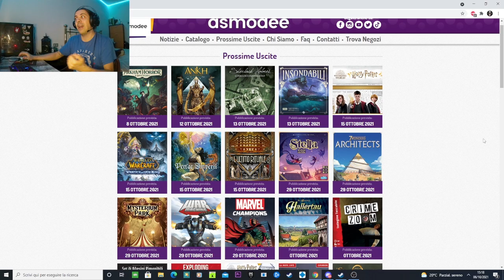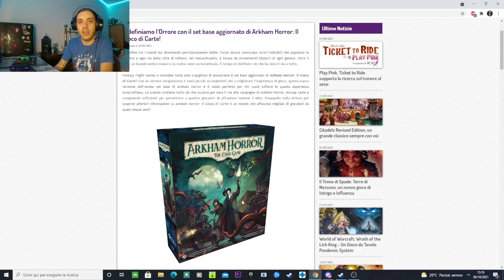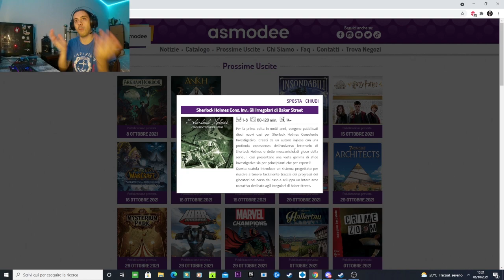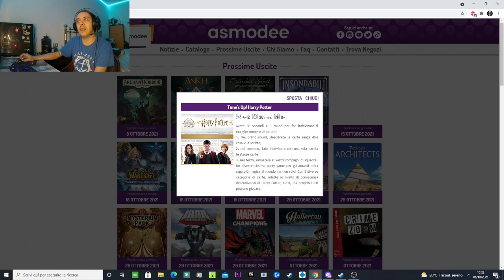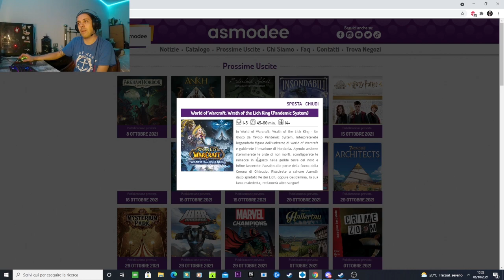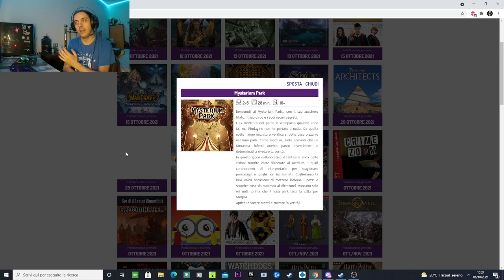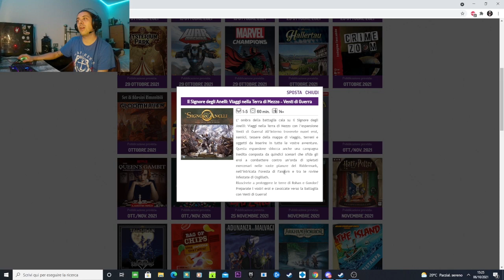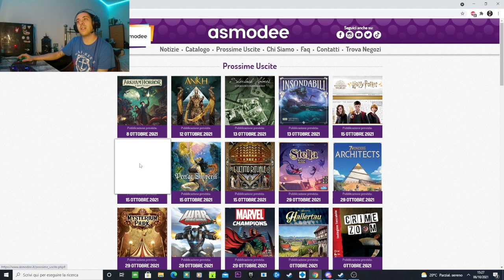Prossime Uscite Asmodee - Ottobre/Novembre